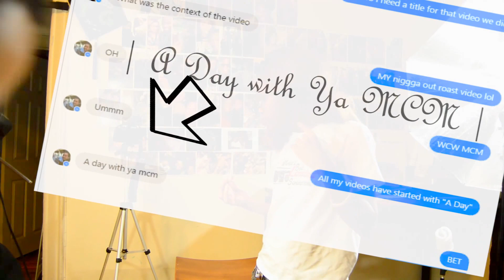A Day With Ya MCM/WCW | ROAST SESSION #1